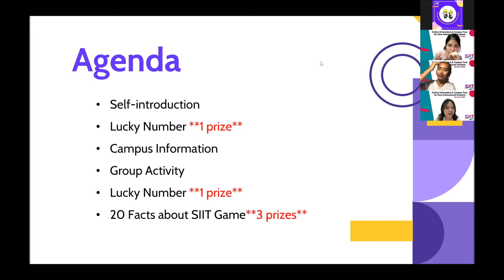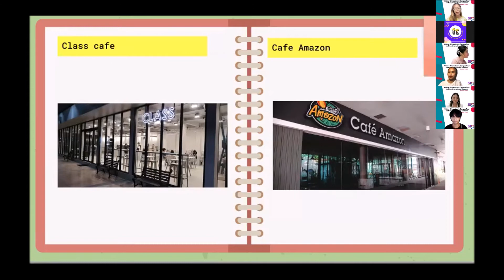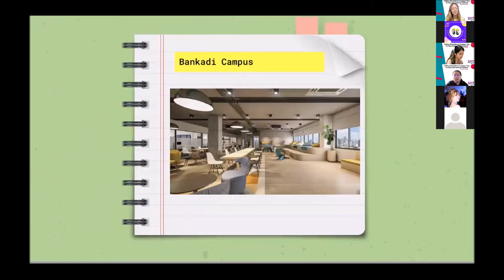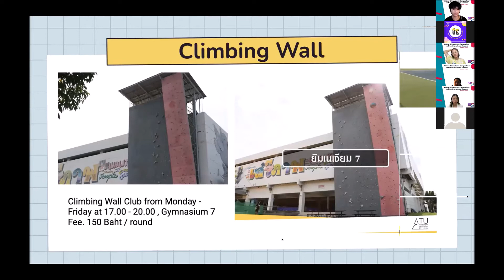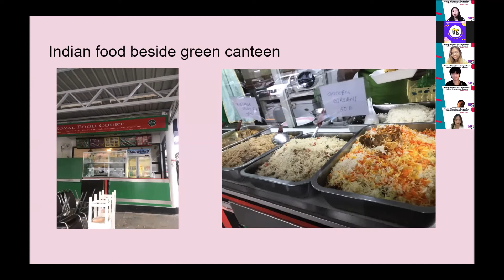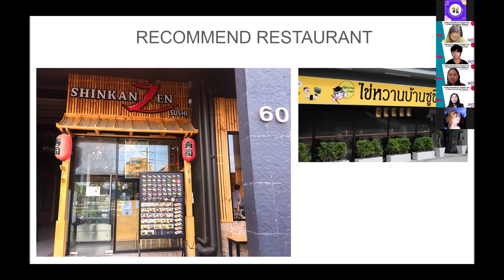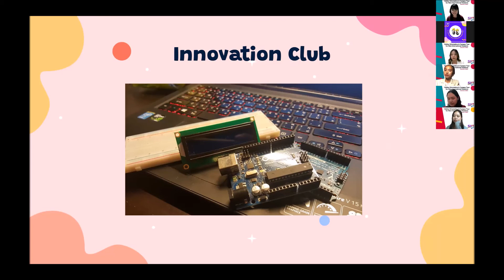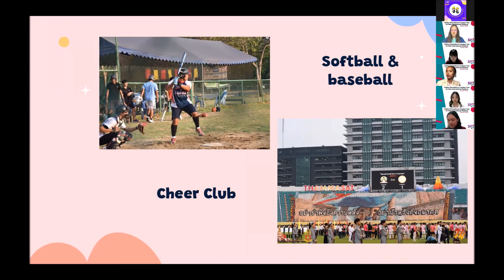Virtual Campus Tour 2/2021